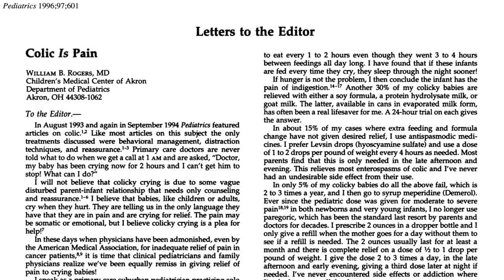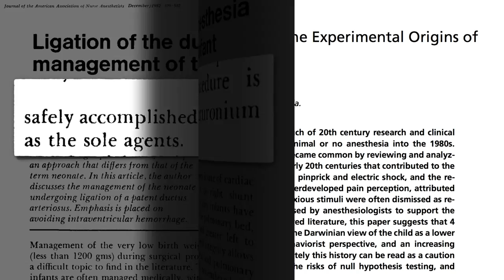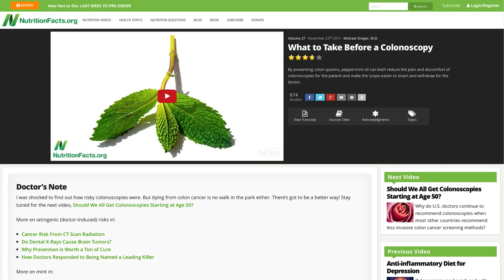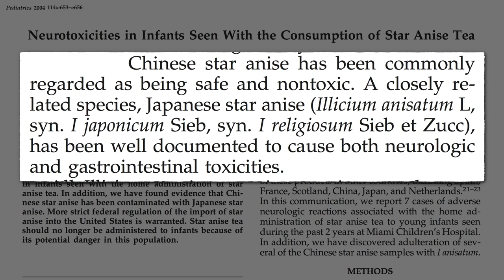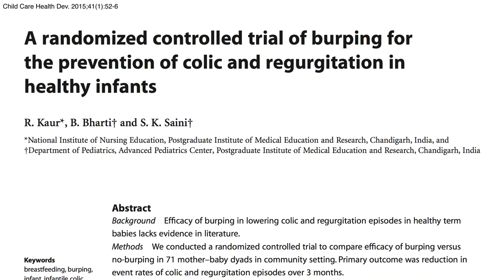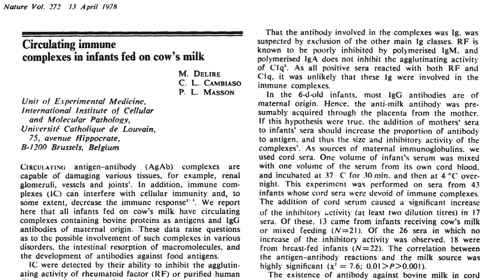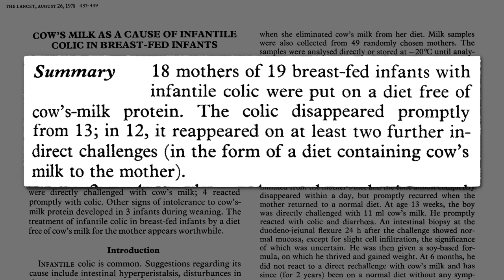Treating Infant Colic by Changing Mom’s Diet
Cow’s milk proteins can pass through breast milk, which may explain why maternal dairy-free diets are so effective in treating infant colic.

Isn’t that horrifying about the open heart surgery? I’ve grown more and more cynical over the years, but it still shocks me how terribly wrong the medical profession can be in the face of overwhelming evidence and basic common sense. Now that graduating medical school classes are approximately 50/50 women and men, hopefully things will change for the better.

Have a question for Dr. Greger about this video? and he'll try to answer it!

Image Credit: OmarMedinaFilms via Pixabay and MarkSweep via Wikimedia.